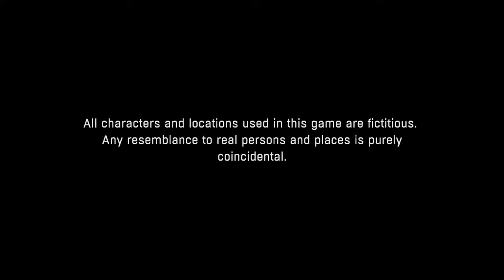Dying Light:Humans are idiots